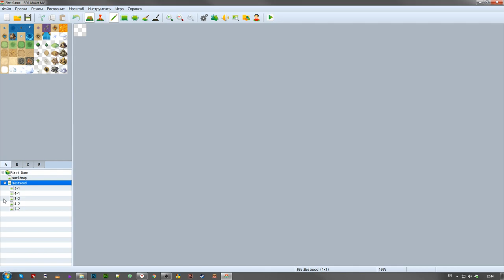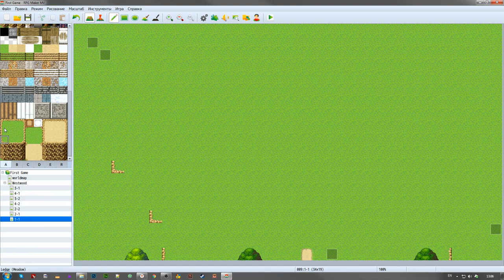Создаём карты для проекта [ RMMV speedmapping 3 ]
Создание карт продолжается несмотря на трудности. В видео я немножечко расскажу о том. по чему задерживался выход контента и что будет дальше.

Ну а в целом мы продолжаем серию speed mapping  видео по RPG Maker MV в качестве архива о создании карт для проекта.

Смысловой нагрузки в видео мало, так что только для "ценителей жанра".

Ну а мы делаем по мэйкеру много других интересных историй